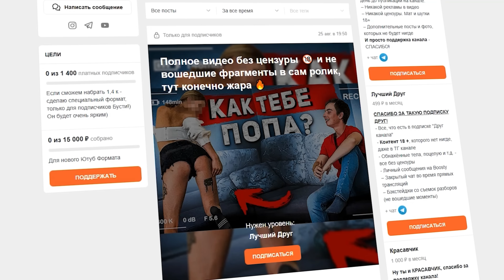Ей уже 18 👩 - БОГАТОМУ ВСЕ МОЖНО😵? / ЧТО ОН ДЕЛАЕТ? / Социальный Эксперимент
Что же будет делать мужчина на встречи? Куда все зайдет?
На мой взгляд, не важно сколько девушке лет - применять силу и брать силой, НЕЛЬЗЯ! Что вы думаете по этому поводу?